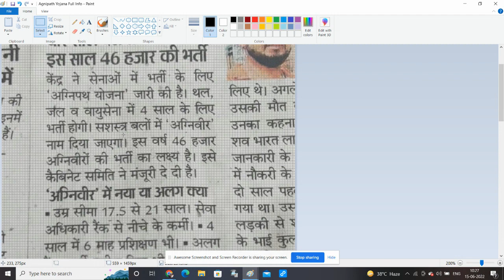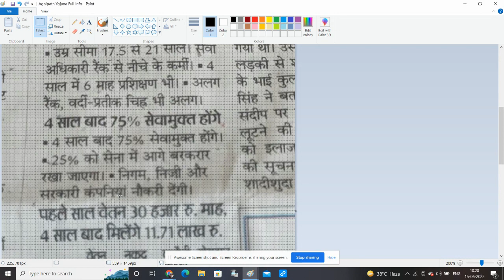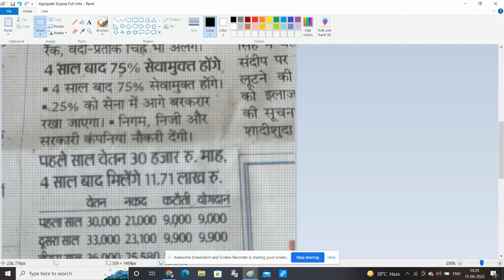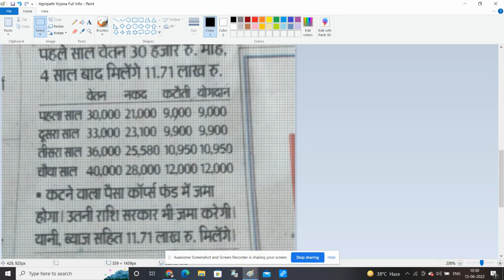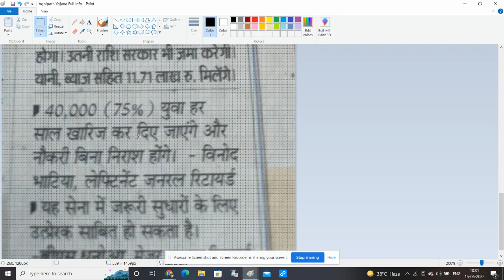Agneepath Yojana 2022 ॥ 45000 भर्तियां सेना में ॥ कितनी सैलरी ॥ How to Apply for Agneepath Scheme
Agneepath Yojana 2022 ॥  45000 भर्तियां सेना में ॥ कितनी सैलरी मिलेगी॥ How to Apply for Agneepath Scheme

The Central Government has launched the Agnipath Recruitment Scheme for recruitment in the Indian Armed Forces. According to this scheme, recruitment will be done for four years in the Indian forces and those soldiers will be called 'Agniveer'. Training will also be given for this recruitment and after four years, some soldiers will be retained on the basis of performance and the rest will be retired.

indian army agneepath yojana 2022 online apply
agneepath yojana recruitment 2022
agneepath yojana in hindi
join indian army
agneepath scheme
agneepath yojana eligibility
agneepath yojana age limit
agneepath yojana apply online
join indian army
agneepath recruitment 2022 apply online
agneepath army recruitment 2022 apply online
how to apply for agneepath scheme
agneepath scheme apply online
agneepath scheme in hindi
agneepath scheme announcement
agneepath scheme pdf
agneepath scheme salary
agneepath scheme for girl
agneepath scheme recruitment process
agneepath scheme pdf
agneepath scheme eligibility